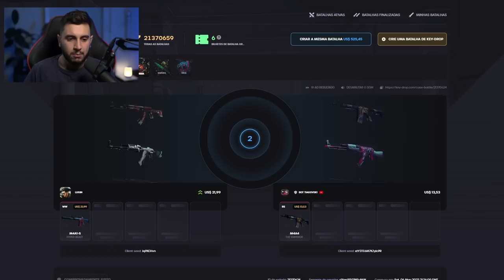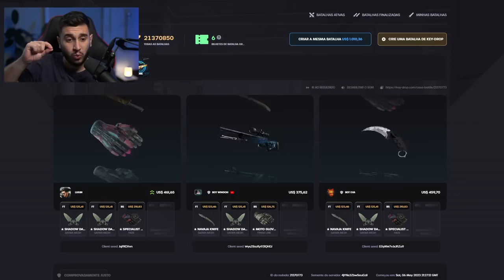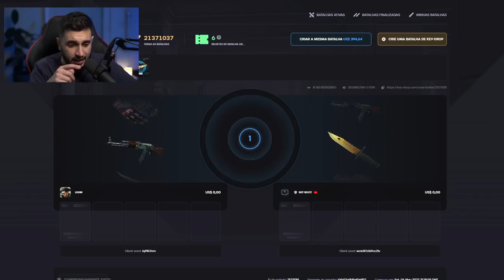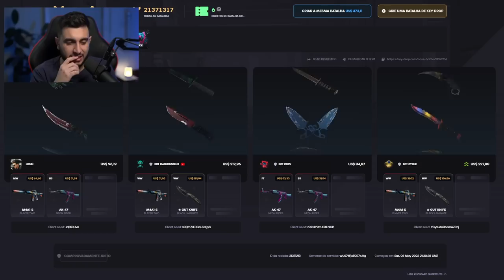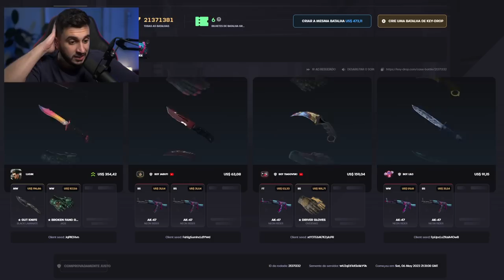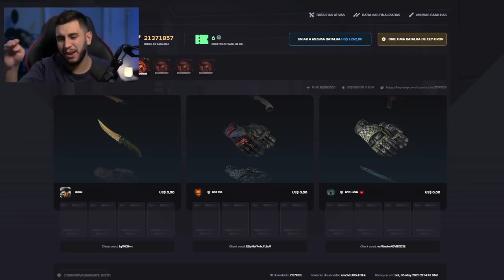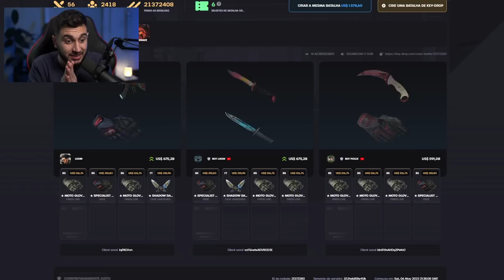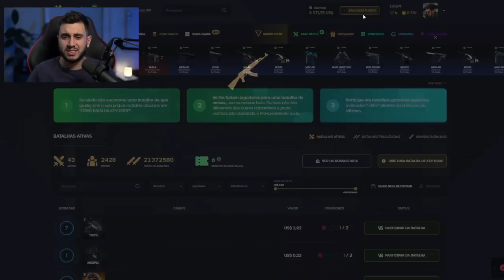R$50.000,00 Em Batalhas Abrindo Caixas de CS:GO!